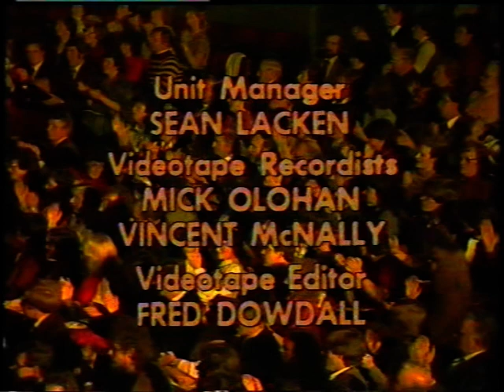On The One Road - Dublin City Ramblers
Dublin City Ramblers singing On The One Road 1984. As requsted by daraghphelan.

(Chorus)
We're on the one road
Sharing the one load
We're on the road to God knows where
It may be the wrong road
But we're together now who cares
North men, South men, comrades all
Dublin, Belfast, Cork and Donegal
We're on the one road swinging along
Singing a soldier's song

Though we've had our troubles now and then
Now is the time to make them up again
Sure aren't we all Irish anyhow
Now is the time to step together now

(Chorus repeat)

Tinker, tailor, every mother's son
Butcher, baker shouldering his gun
Rich man, poor man, every man in line
All together just like Old Land Syne

(Chorus repeat)

Night is darkest just before the dawn
From dissention Ireland is reborn
Soon we'll all be United Irishmen
Make our land a Nation Once Again

(Chorus repeat)